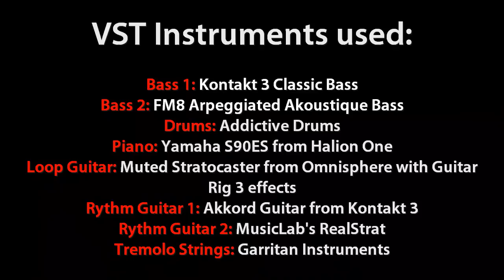The Temper Trap - Sweet Disposition [Cover]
Piano cover of Sweet Disposition by The Temper Trap. Background music made with Cubase 5. There's a list of instruments used at the end of the video.